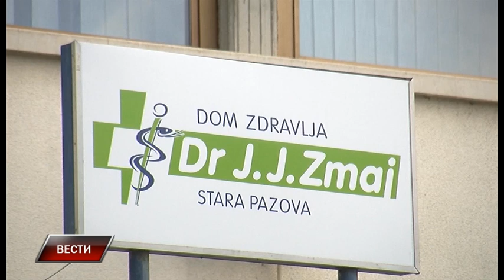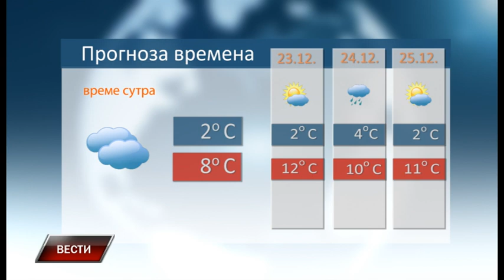Vesti 21 12 2022